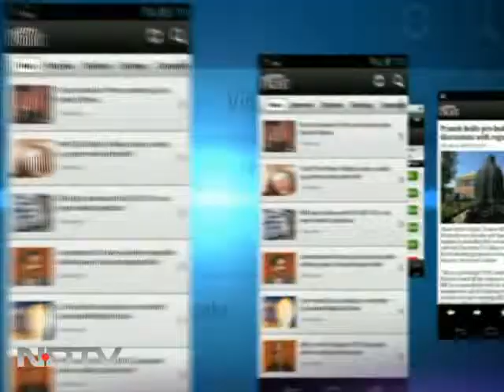Question Time with Janmejaya Sinha, MD of Boston Consulting Group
NDTV's Omkar Goswami speaks to Janmejaya Sinha, MD, Boston Consulting Group on the problems facing the Indian economy like widening fiscal deficit, political paralysis, slowing growth, divestment, power sector woes among others.